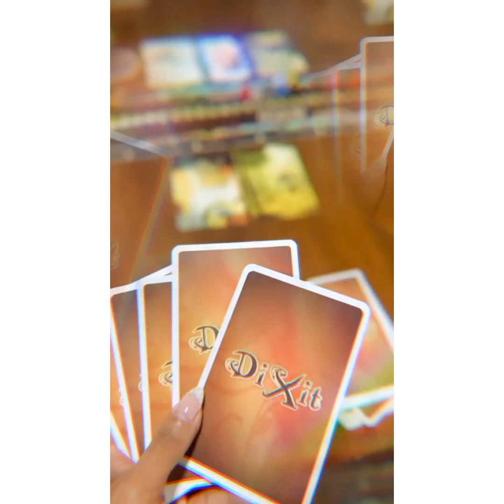DIAS INESQUECÍVEIS COM AMIGOS VERDADEIROS